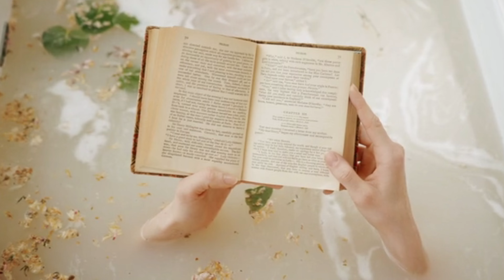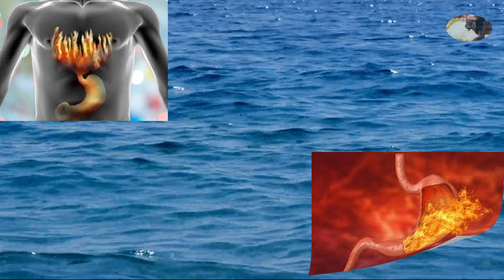el Agua de Mar: El Poder Regenerador del Océano, Secretos Bajo la Superficie.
En este video explora la resistencia del agua de mar a la contaminación, destacando el papel crucial de las sales y las bacterias marinas en su capacidad para mantener la pureza.
Desde la descomposición de vertidos de petróleo hasta el control de la contaminación bacteriana, se analizan los procesos que hacen del océano un recurso aparentemente incontaminable, Y
todos los beneficios que el agua del mar tiene para nuestra salud.

La información que se brinda en EL LEÓN DEL FUEGO tiene un propósito puramente informativo. No pretendemos diagnosticar, curar o de alguna otra forma sustituir la ayuda profesional de su médico, nutricionista, dietista u otro profesional de la salud cualificado.  consulte con su médico antes de empezar a hacer cualquier cambio en su dieta sobre todo si esta recibiendo tratamiento médico o utiliza medicamentos recetados.
Activa también las notificaciones y da un like.
Un abrazo